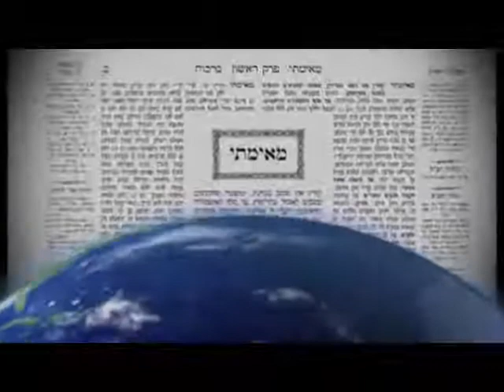2016 06 20 - DAF TB Bava Kamma 20 - LiveDaf.net with Rabbi Yehuda Kessler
localfile

 on Thu May 11 12:19:46 EDT 2017